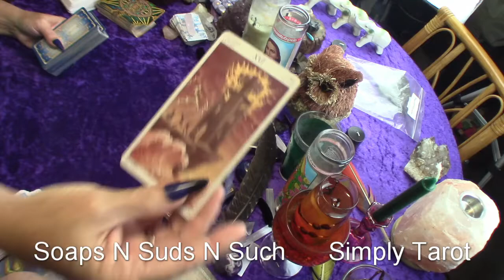Pisces seeing now